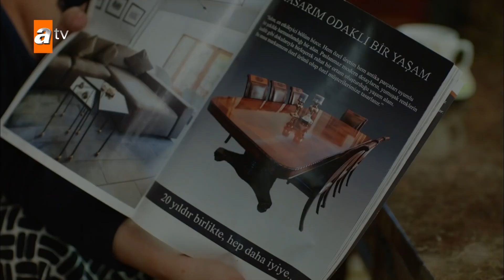Zehra'nın hayalleri... | Kırgın Çiçekler Mix Sahneler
Zehra'nın ev dekorasyon hayali kızını güldürüyor.

Oyuncuları:
Özgür Çevik
İpek Karapınar
Biran Damla Yılmaz
Gökçe Akyıldız
Hazar Motan
Çağla Irmak
Aleyna Solaker